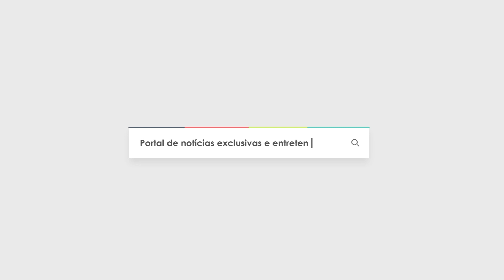Inauguração Correios Feira Grande